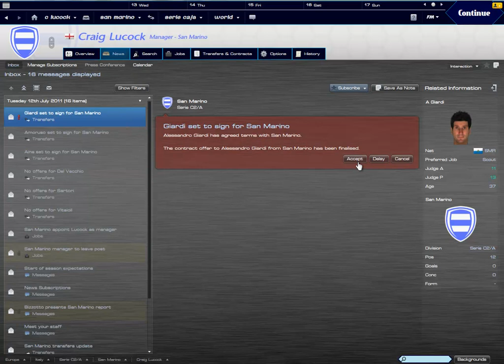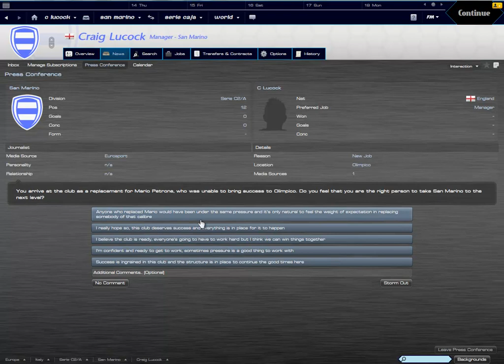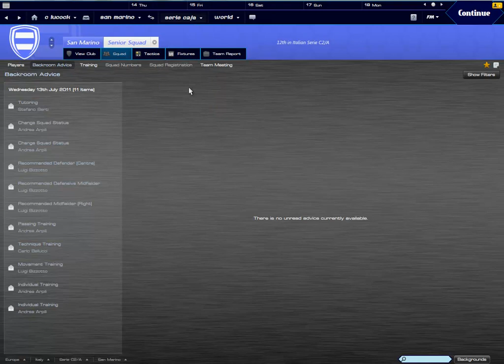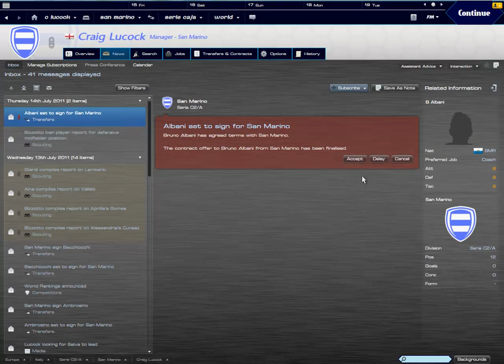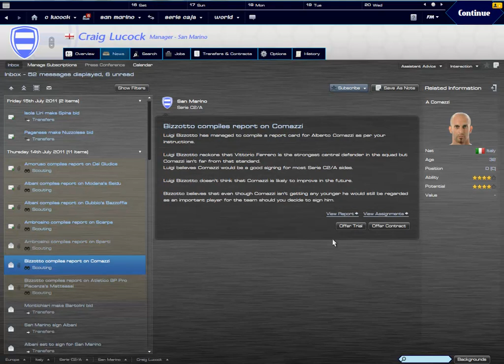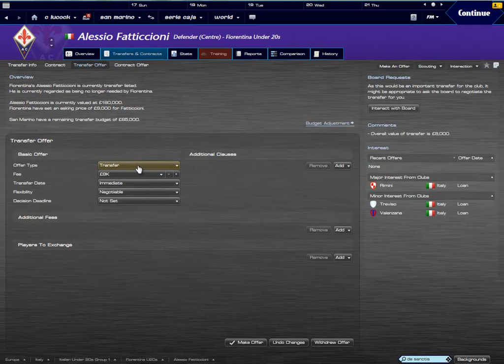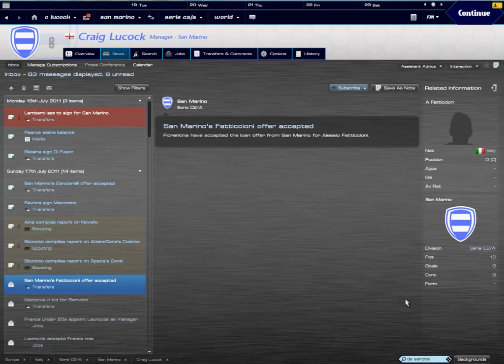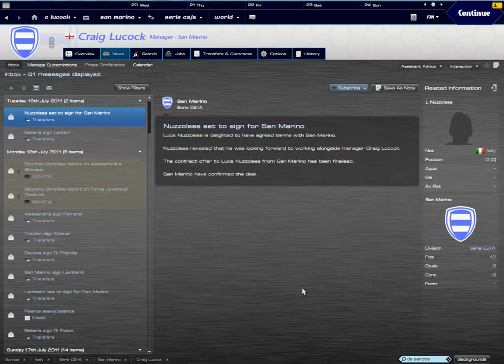Football Manager 2012: The Great San Marino Challenge Part 2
We make a bit of progress here.